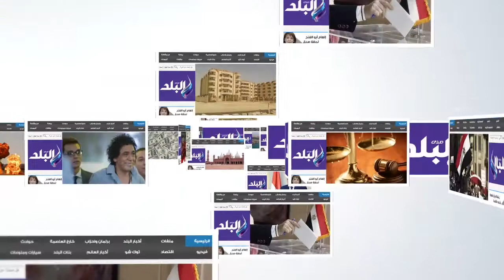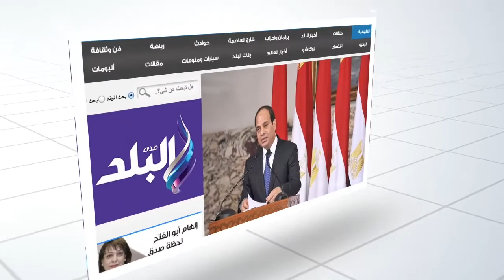انشاء وحدة لعلاج الألم بمستشفى جامعة المنصورة